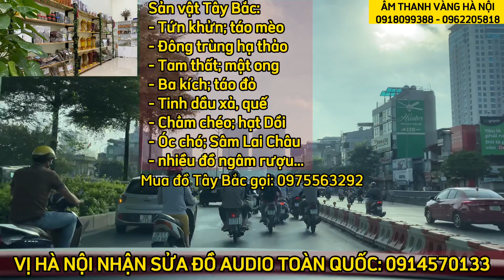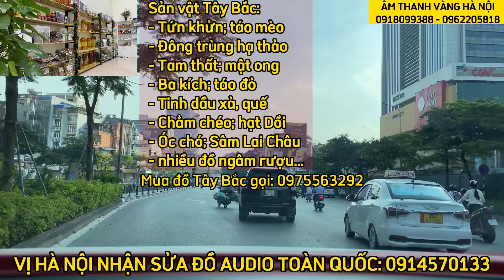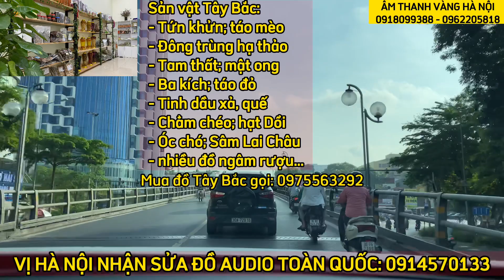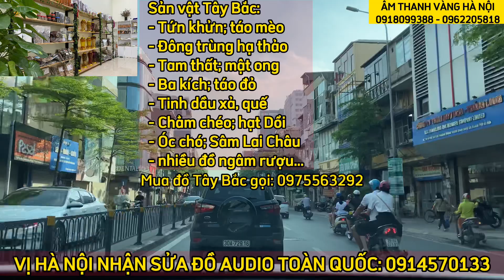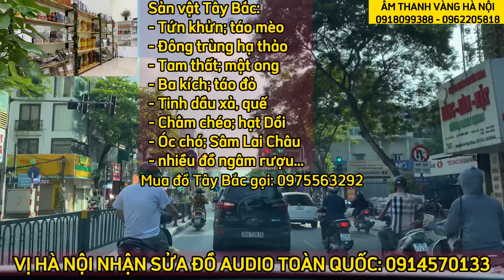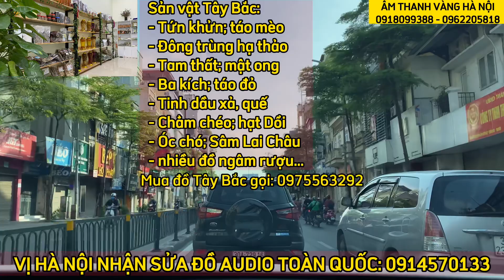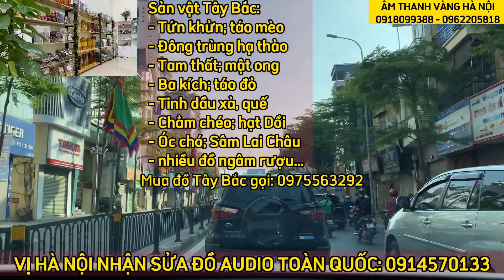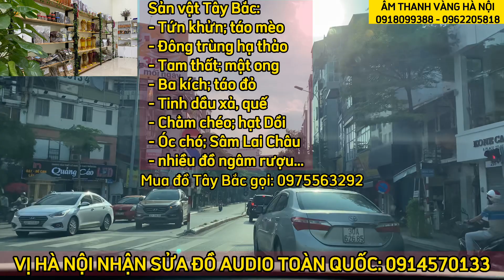ĐẮT HAY RẺ MÀ KHÔNG BIẾT ĐIỀU NÀY THÌ CŨNG PHÍ TIỀN, MẤT CÔNG SỨC: ÂM HÌNH